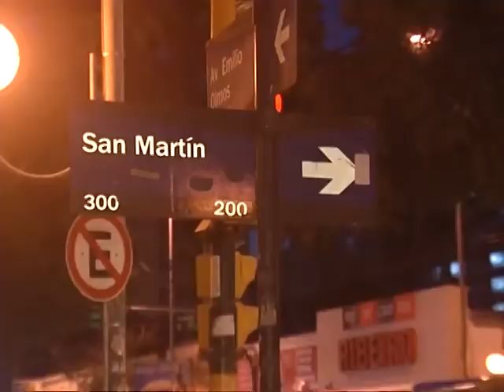Quejas por demoras en la nueva peatonal de calle San Martín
Las obras de adoquinado de la calle céntrica llevan ya más de dos meses y los comerciantes acusan perjuicios económicos.

+ info en: Las obras de adoquinado de la calle céntrica llevan ya más de dos meses y los comerciantes acusan perjuicios económicos.